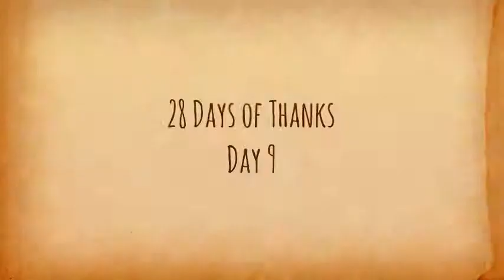Day 9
Meet Nehemiah